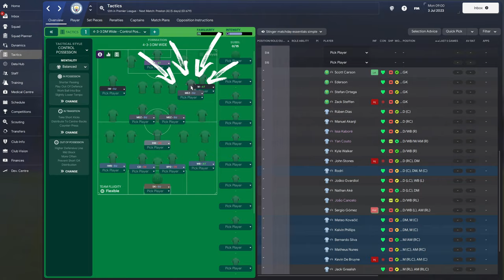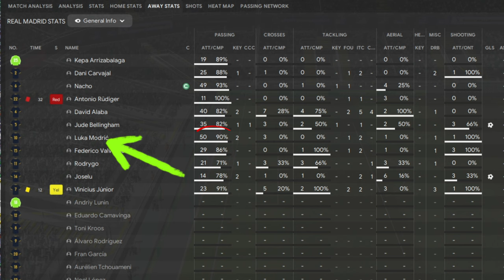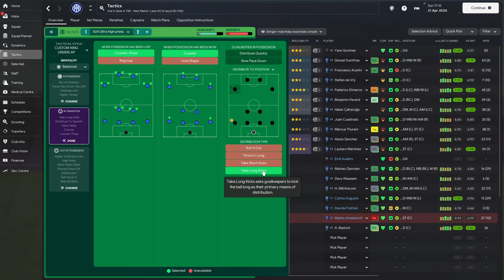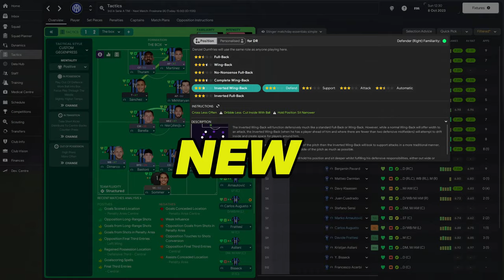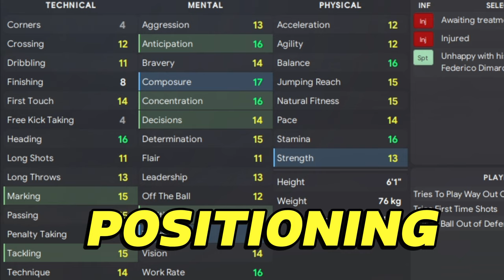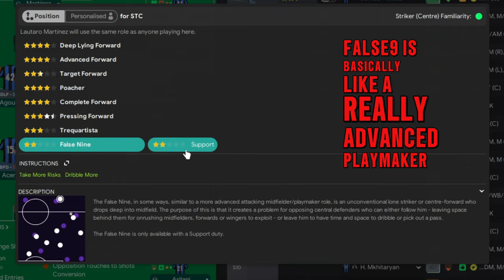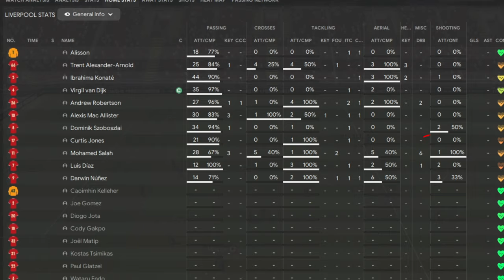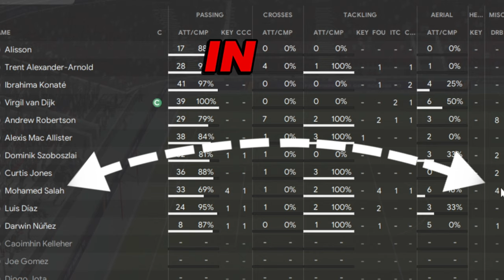FM24 PLAYER ROLES Guide FULL SERIES - Football Manager 2024 Tactics Guide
Simplifying player roles in FM24 in this simple tutorial. Full series of the Guide to player roles.

skin TATO 24

0:00 - 3:57 Mezzala
3:58 - 8:43 Playmakers
8:44 - 13:12 Wide Target Forward
13:13 - 16:52 IFB and IWB
16:52 - 20:26 Anchor
20:27 - 23:51 CMA
23:52 - 27:32 False 9
27:33 - 31:52 Inverted Winger
31:53 - 36:00 Inside Forward